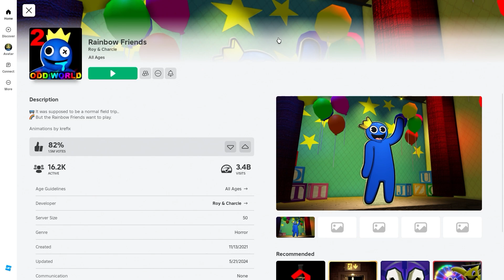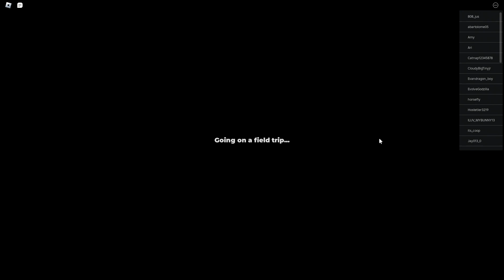THIS FIELD TRIP TURNED INTO A NIGHTMARE!!! (Rainbow Friends Episode 1) Roblox